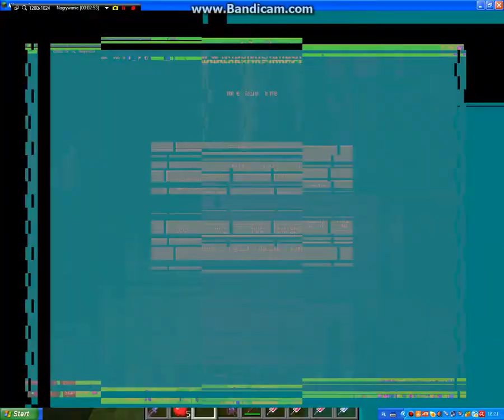Dzienniki wonsa cz 1 wypadek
sub i koment